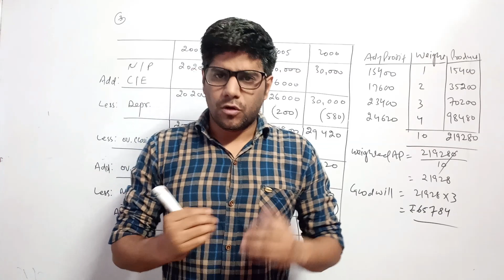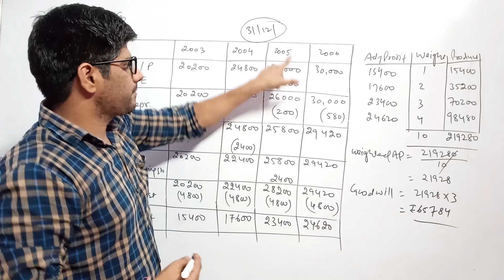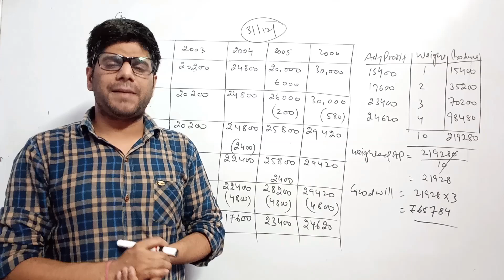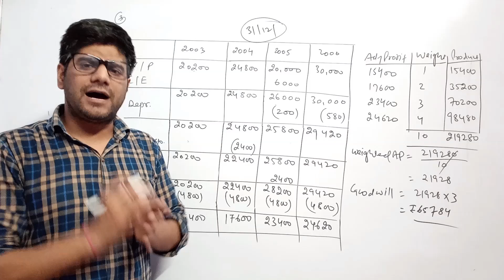CLASS 12th I ACCOUNTANCY I CHAPTER 3 I GOODWILL PRACTICE QUESTION 3 I BY SUDHIR SHARMA